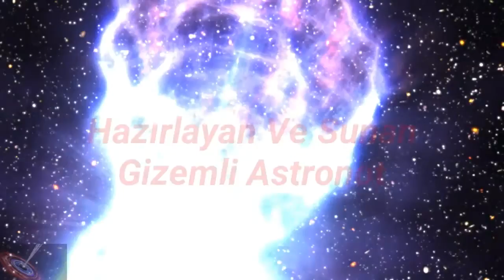Kuasarlar Hakkında Bilinmeyenler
Evrendeki En Çok Işık Saçan Cisim Olan Kuasarlar Varlıklarını Evrende Işığı En İyi Yutan Cisim Olan Karadeliklere Borçludur
Bu Videoda Sizler İçin Kuasarları Araştırdım Ve Video Haline Getirdim

《《《Kullandığım Programlar》》》'

1-)PowerDirector

2-)YouTube Video Düzenleyici

3-)Bilinmeyen Uygulama

《《《Kullandığım Müzikler (Telifsiz)》》》

《《《Kaynakça》》》

3-)Gizli Kaynak

《《《Video Konusunu Öneren》》》
《《《《《Emir Karamekik》》》》》

《《《Konu Önermek İsterseniz》》》

《《《İlgili Videolar》》》

《《《《《Diğer Hesaplarım》》》》》

《《《《《2.Kanalım》》》》》

《《《《《3.Kanalım》》》》》

《《《《《Facebook (Sayfa)》》》》》

《《《《《Facebook (Grup)》》》》》

《《《《《İnstagram (Kanal)》》》》》

《《《《《İnstagram (Kişisel)》》》》》

《《《《《Diğer Videolarım》》》》》